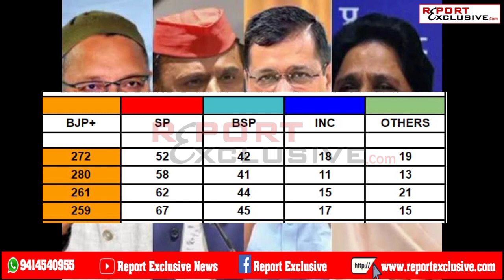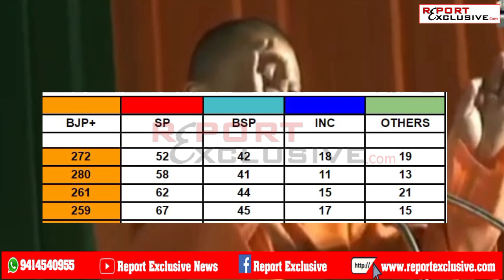सभी 403 सीटों का ताजा सर्वे आया सामने | Total 403 Seats Latest Survey | up election 2022